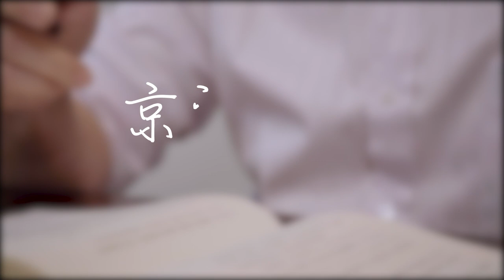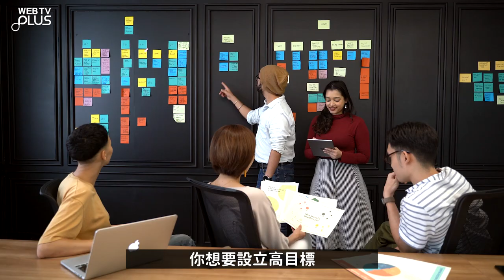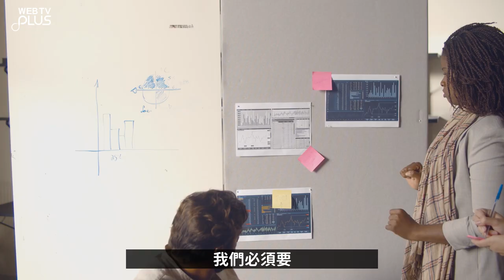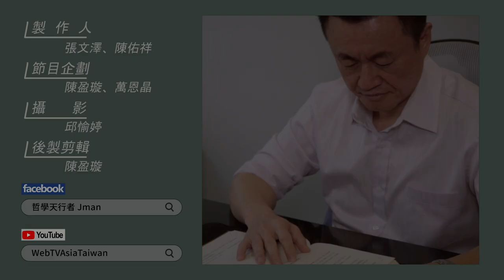【WEBTVASIA職人系列！ EP55《京瓷哲學》-第五十條-燃燒鬥志】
經營企業就像面對一場比賽，
中間會有許多的困難與障礙，
唯有激發自己的鬥志才能步步克服，
然而要如何始終保持激情呢？
那就是每天自我反省，
每天問自己有沒有比昨天更進步？就是「付出不亞於任何人的努力」
時刻鞭策自己，
才能燃燒鬥志衝破困境。